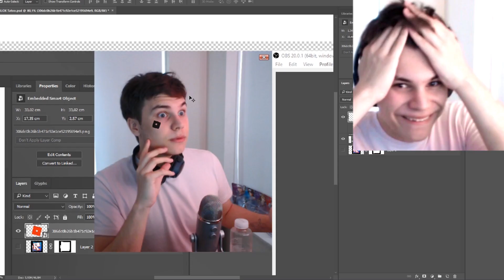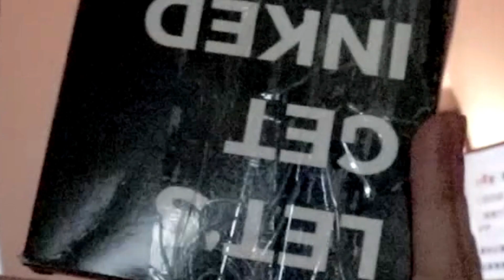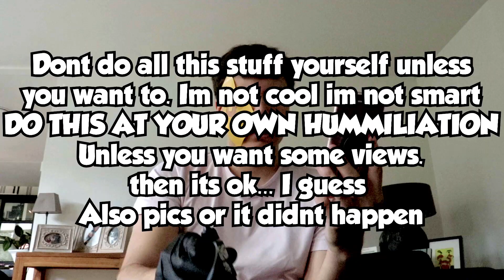GETTING A ROBLOX FACE TATTOO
Today jess goes completely mental and decides to get himself a roblox LOGO TATTOO ON HIS FREAKING FACE!